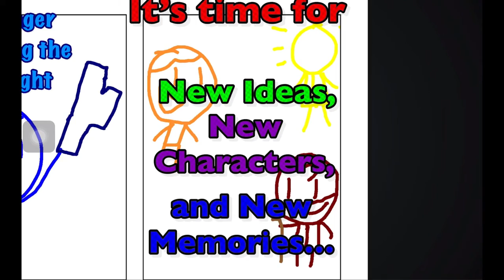A New Era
Long story short, I'm canceling the Jacob + Stickman series.